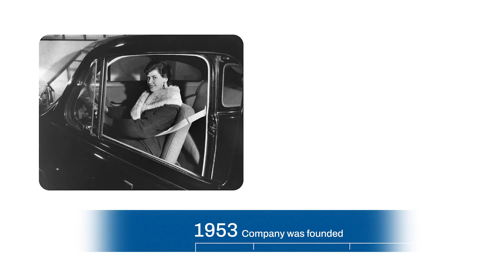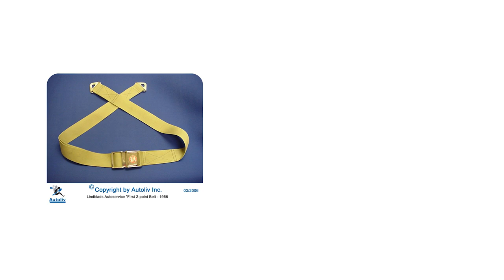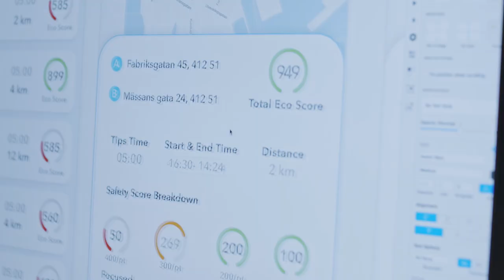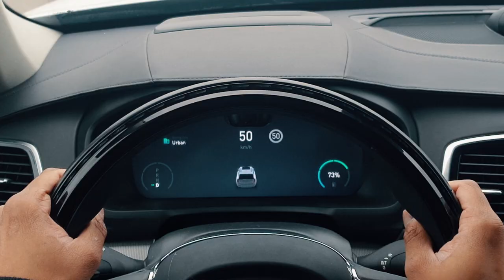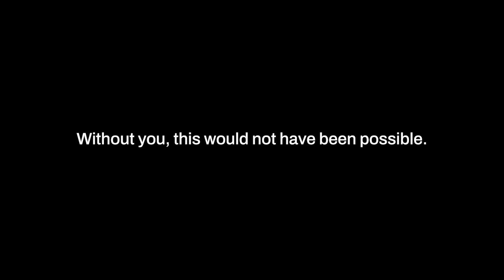70 Years of Success - The Autoliv Way I Autoliv 2023